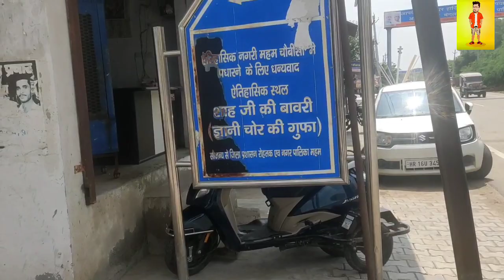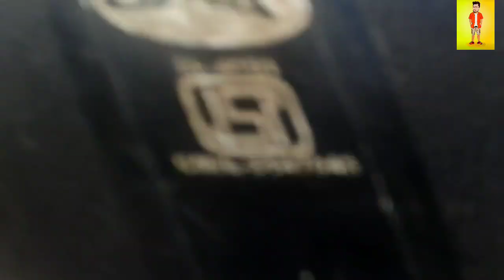Mehem Bawdi Inside View Vlog || New Vlog || Ravi Kumar Vlogger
Mehem ki Bawdi, jani chor ki Bawdi, mehem Bawdi, Bawdi mehem Rohtak,